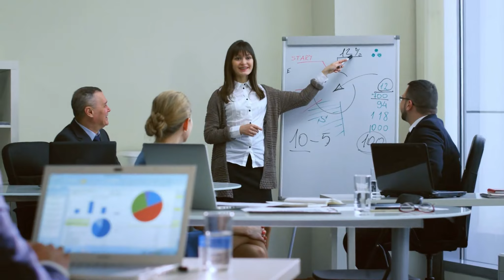Vương Phi Bướng Bỉnh Audio Trọn Bộ - Chương 1 | Hồng Trần Nguyệt Nga Ngôn Tình Xuyên Không Cổ Đại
Truyện: VƯƠNG PHI BƯỚNG BỈNH Tập 1
Tác giả: Hồng Trần Nguyệt Nga
Thể loại: Ngôn Tình, Xuyên Không, Cổ Đại